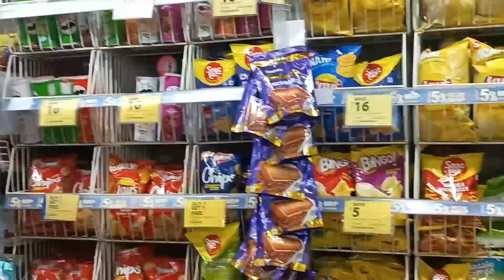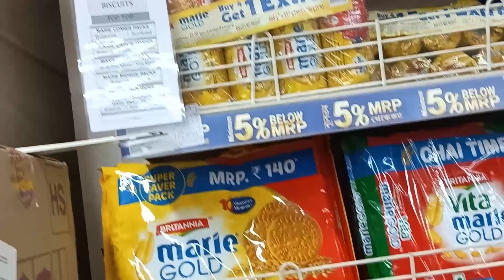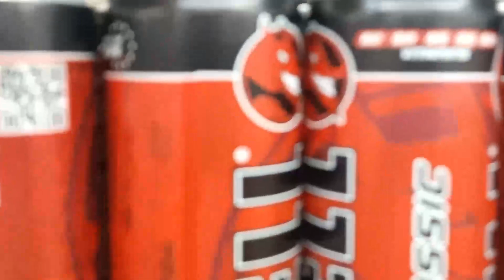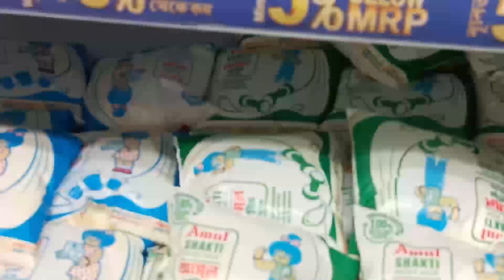FIRST TIME VILLAGE BOY GOING TO SUPERMARKET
HELLO FRINDS WELCOME TO MY NEW VLOG. THIS VLOG IS ABOUT TO A SUPERMARKET .

ADD-ASANSOL, SMART STORE. PASCHIM BARDHAMAN